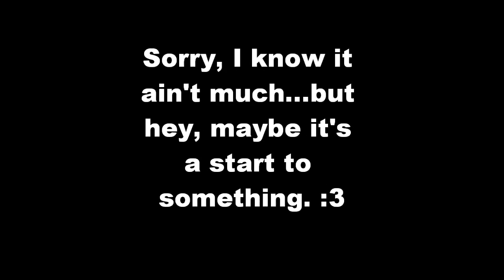Eensy Animation Practice Crapola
Just because I haven't done much in a while, and yet more people are subbing and commenting me, I thought I'd give you guys just a teensy weensy gift to show I'm still alive. x3 Yep, I'm animation-dabbling.  Not much may come of it, but at least it could be something to do between figuring out what gaming vids to do. :B

There's a rumor that I could get an upgraded video card for Christmas, thus might be able to do Oblivion again...but, no promises.